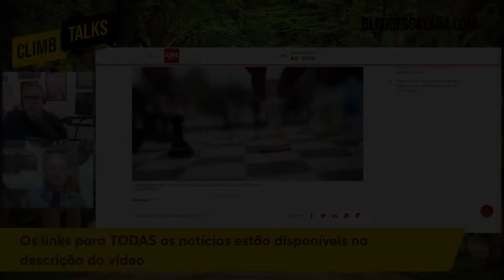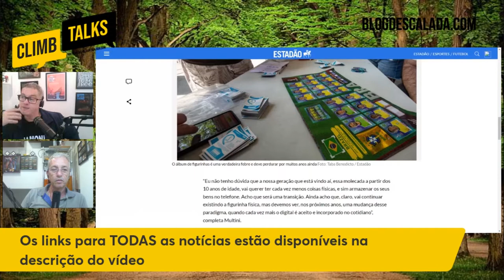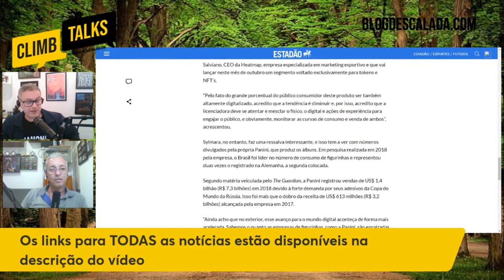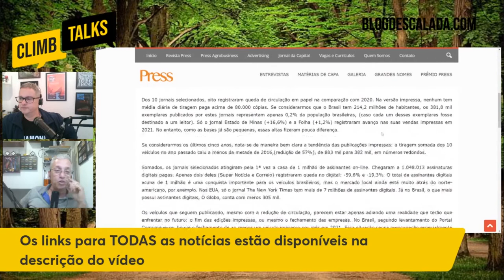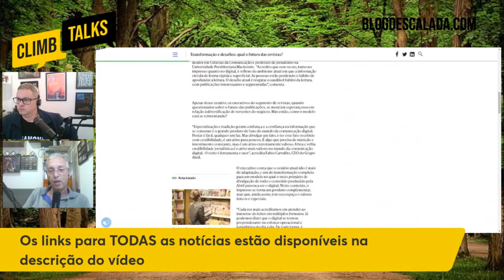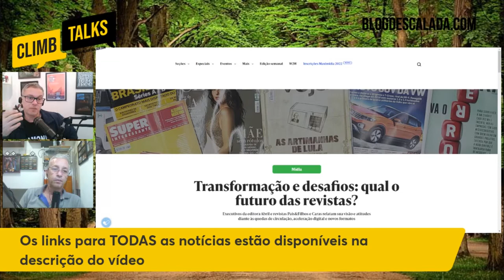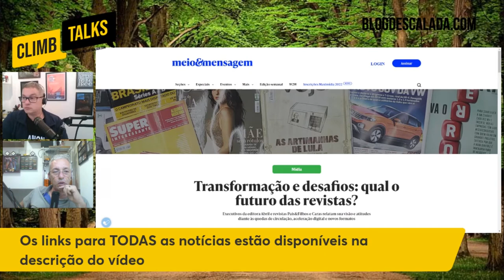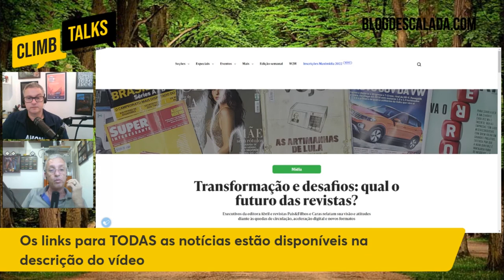REVISTAS E JORNAIS E IMPRESSOS VÃO ACABAR EM BREVE | Cortes do Papo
- Fim dos álbuns de figurinhas convencionais? Especialistas falam da transição para o digital